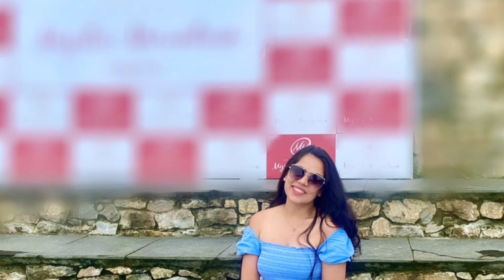Shopping at BASEMARK over the years and Playing with white for summers PART-1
All the clothes shown here are purchased at BASEMARK